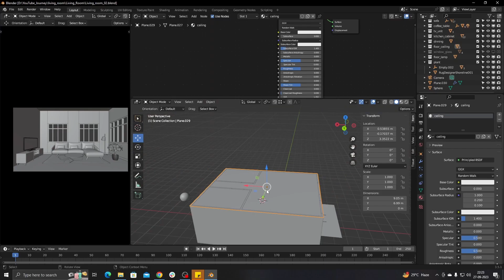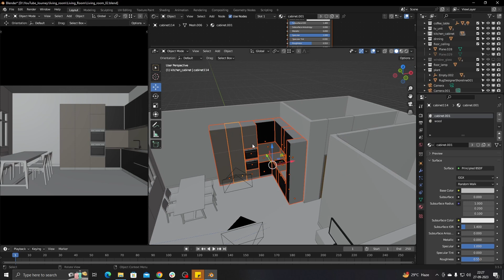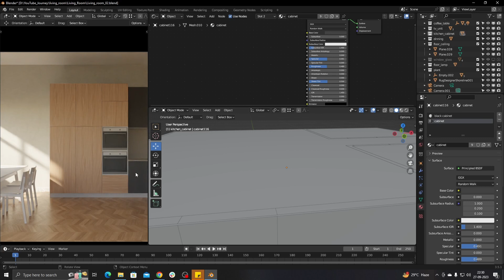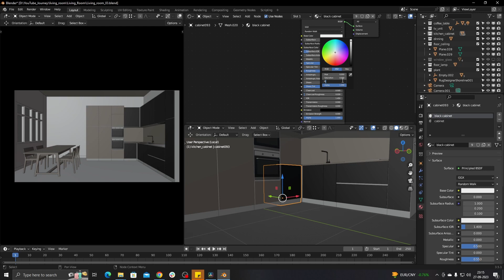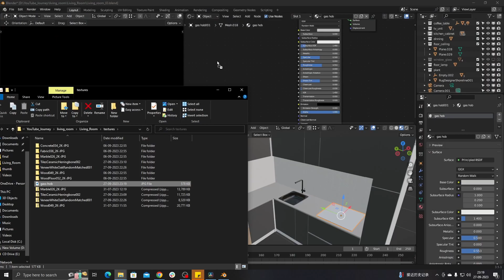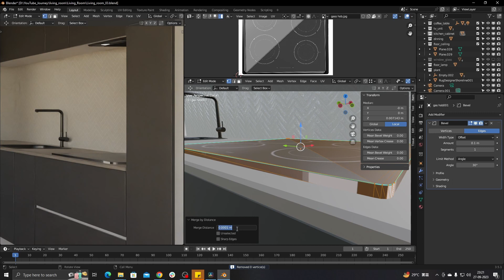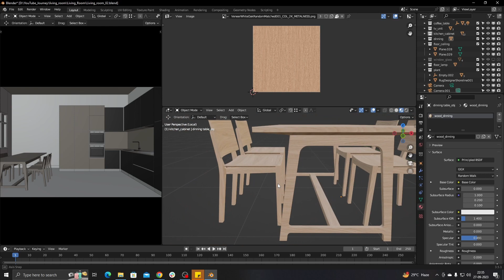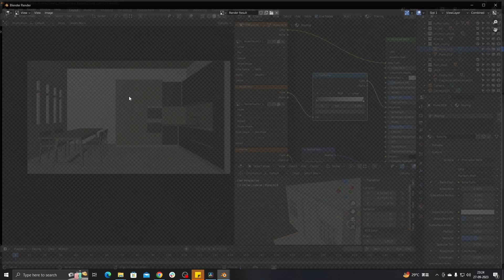Blender Beginner Series | Interior Visualization | HINDI | Lesson - 07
Hello friends, In this video, We are going to download and apply materials from poliigon and we will also talk about camera and render settings.

blender tutorial
blender interior visualization
blender architectural tutorial
blender full course
blender course in hindi
blender animation
blender modeling
blender texturing
blender lighting